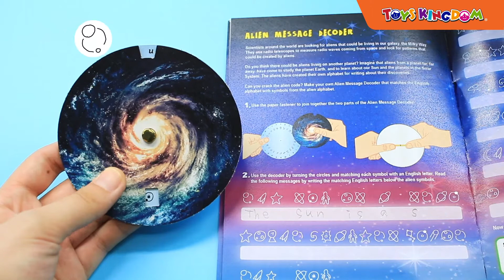Sci-Fi Science Kit - Toys Kingdom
Smileys, ingin membuat kegiatan yang seru untuk Si Kecil selama dirumahaja ?

Yuk, miliki koleksi ini, Smileys! Si Kecil pasti memiliki pemahaman dan kegiatan yang seru tentang pengetahuan seputar antariksa loh.

Selain dapat dibeli di store Toys Kingdom terdekat, Smileys juga bisa melakukan pemesanan secara online di ataupun melalui aplikasi whatsapp Store Toys Kingdom.Ikuti cara mudah berikut
1. Pilih mainan yang diinginkan
2. Hubungi admin untuk informasi produk, melalui nomor whatsapp Store Toys Kingdom terdekat
3. Lakukan pembayaran lewat VIRTUAL ACCOUNT atau solusi digital payment lainnya
4. Infokan metode pengiriman yang Smileys inginkan.Cek nomor whatsapp Store Toys Kingdom, dengan cara kunjungi